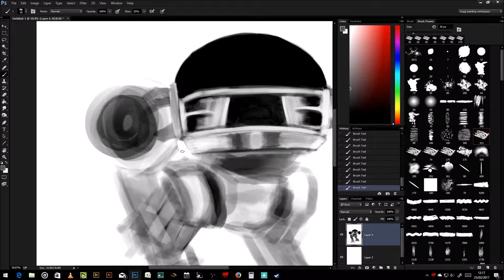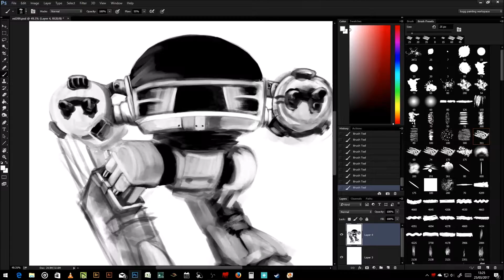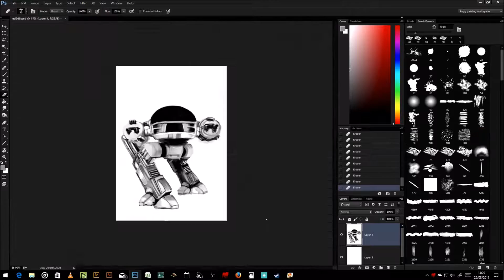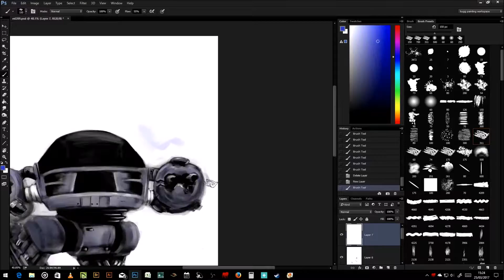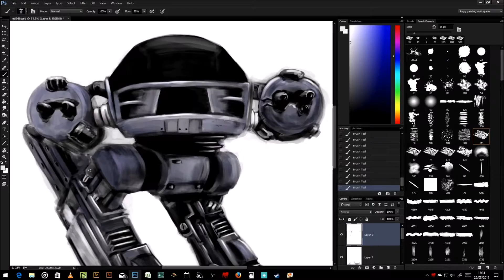ed 209 speed paint